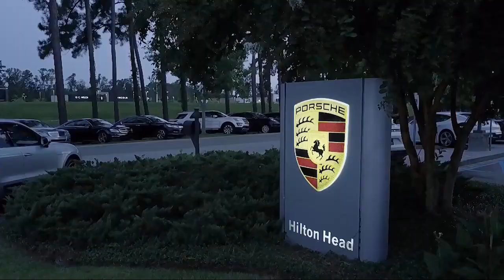2017 Porsche 718 BOXSTER S Convertible Savannah Hilton Head Beaufort Bluffton Pooler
2017 Porsche 718 BOXSTER S Convertible Stock Number: PP240321 Vin:WP0CB2A82HS240321.

Porsche Hilton Head is proudly serving Savannah, Hilton Head, Beaufort, Bluffton, and Pooler.
Give us a call at or visit our for more information about this or any of our other vehicles.

Porsche of Hilton Head
107 Drivers Way